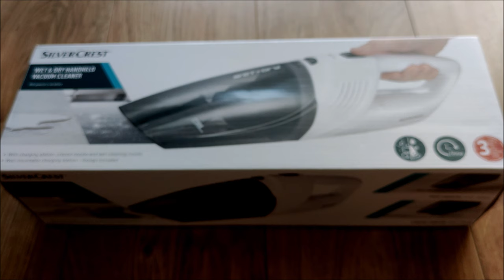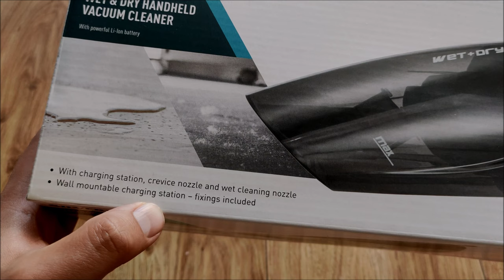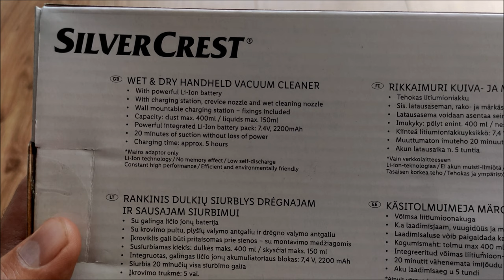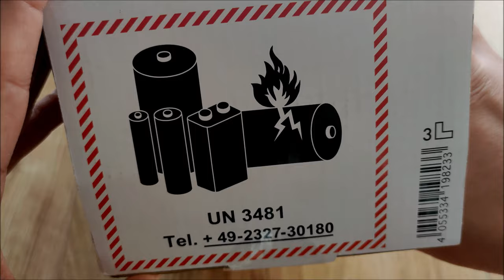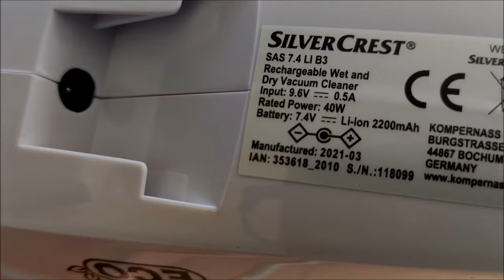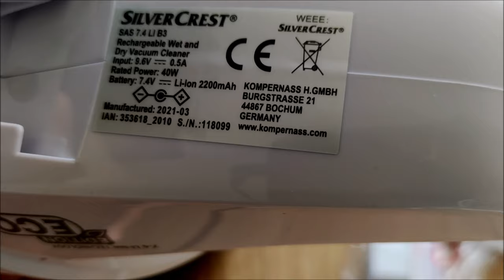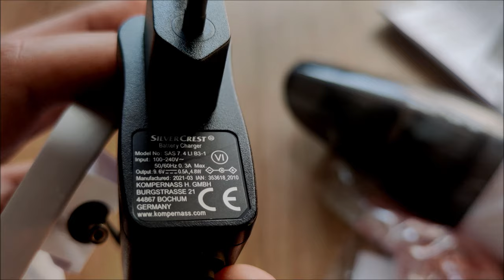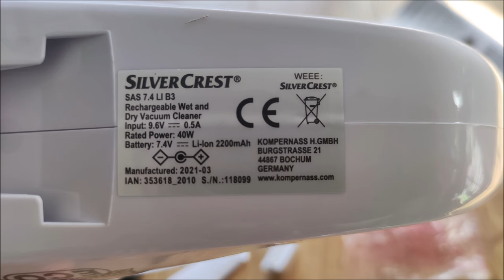SilverCrest LIDL Wet & Dry Handheld Vacuum Cleaner Li Ion Battery